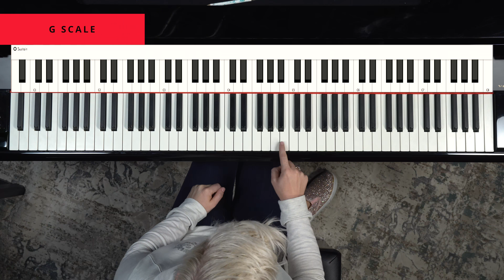The Nashville Number System Explained! (Piano Lesson)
1-5-6-4

It's the staple of popular music. Probably the most common chord progression there is.
But what do the numbers mean? It's a question that comes up often.
Learning the Number System (or Nashville Number System) has been one of the best things I've ever learned on the piano.

It's allowed me to memorize chord progressions easily, create my own progressions, and allowed me to change keys super fast.

So here are the timecodes:
- Intro 0:00
- How it works - 0:22
- Building chords from the numbers - 0:52
- Using it in a chord progression - 1:16
- Using it in different key signatures - 1:27

To learn how to use the number system to change keys easily, check out this lesson:

And if you're completely new to the piano, get your first 4 lessons for FREE here: